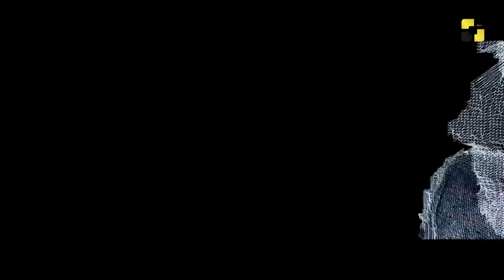უცხოეთის ახალი ამბები 18-02-2020